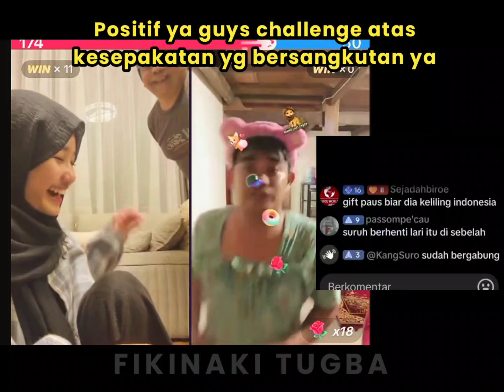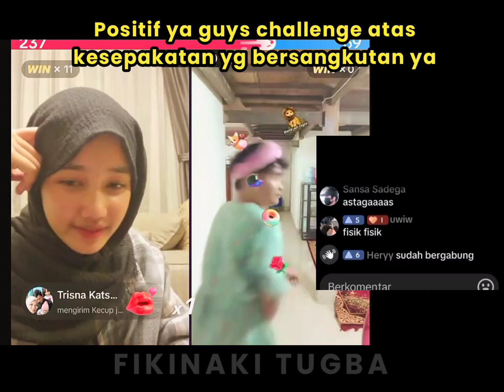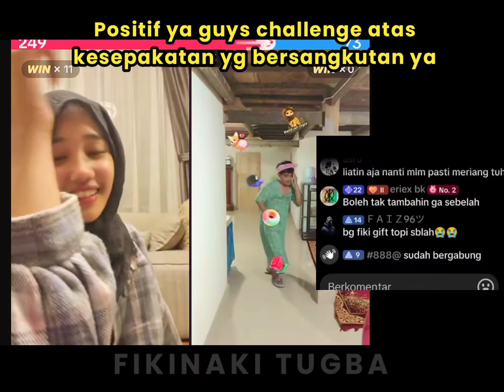FIKINAKI TUGBA || BABE DAN DUTA SAMPAI NGAKAK LIHAT LAWAN PK NYA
FIKINAKI TUGBA TERBARU || BABE DAN DUTA SAMPAI NGAKAK LIHAT LAWAN PK NYA

ini hiburan belaka challenge yang ada atas permintaan dan persetujuan yang bersangkutan

Intro video
Start the race by Infraction